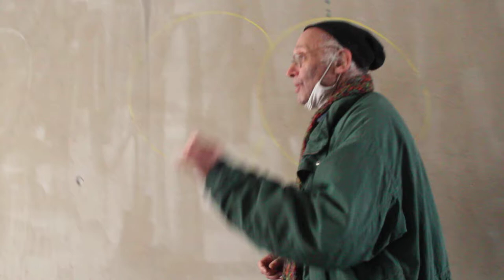Rachel et les Islamo-Gauchistes - Saison 2 épisode 9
« Rachel & les Islamo-Gauchistes »
Une web-série éducative, de, et avec, Pierre MEREJKOWSKY

Saison 2, épisode 9 : « Une Inspection Républicaine »

Résumé de l'épisode :

« ... Nous ne sommes plus dans les années soixante, sous Pompidou (…) Pédagogie c’est quoi , c’est pour trouver un emploi, une fonction? Décoration?... »

Une production RADAR (Radio Anarchiste Directe A République), GAJE (Groupe Anarchiste Juif Expérimental) & NEXTFLIC (Nous Espérons Xénophiles Toutes Formations Libertaires, Indépendantes et Communardes) - samedi 22 janvier 2022.